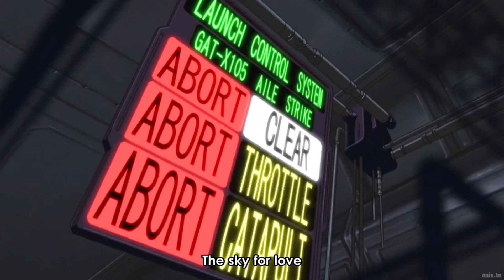Gundam Seed OP 2